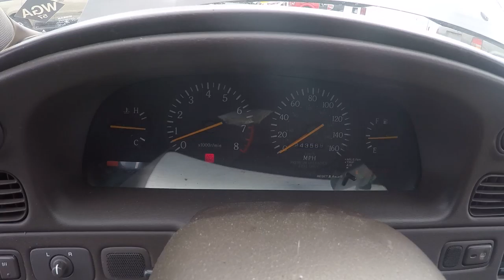1994 Infinity Q45